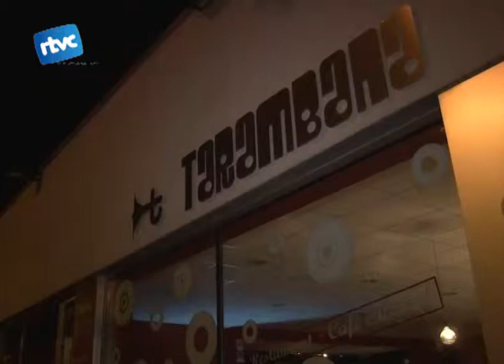El Tarambana improvisa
Des de dimarts de la setmana passada es pot escoltar bona música en el Cafè Cultural Tarambana. Bona música gràcies a les "JAM SESSION" de la mà d'alguns músics de Cardedeu.